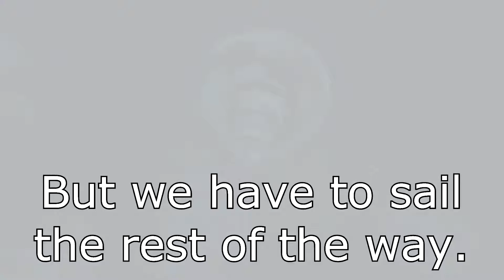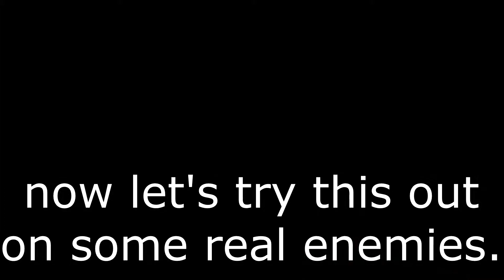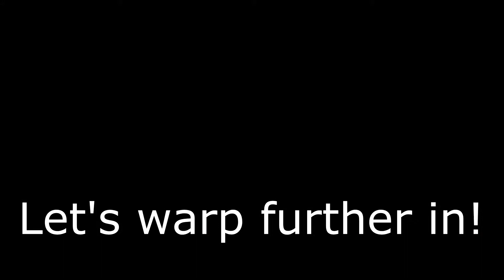Legend of Zelda FPS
Awesome Merchandise!